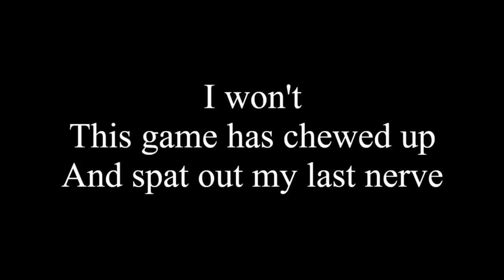I don' wanna play this game... - Mon Bazou